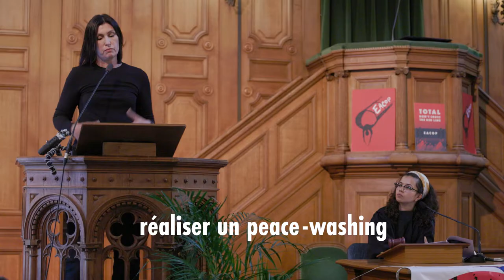Total sur le banc des accusés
350.org, GreenFaith et des organisations partenaires ont organisé récemment à Paris un procès public de Total. Des témoins ont été appelé.e.s pour témoigner des impacts climatiques et des violations des droits humains dont Total est responsable.

Total savait depuis 1971 que ses activités contribuaient au dérèglement climatique. Au lieu d'agir, Total Energies continue d'aggraver la crise climatique et les guerres dans le monde à travers des projets de combustibles fossiles comme EACOP, Mozambique LNG ainsi que leurs activités pétrolières et gazières en Russie.

Témoins :
- Svitlana Romanko - Militante ukrainienne pour le climat, Stand with Ukraine.
- Evêque Nathan Kyamanywa - GreenFaith, Ouganda
- Baraka Lenga, activiste climatique - Fridays For Future Tanzania
- Dominika Lasota - activiste climatique, Fridays For Future Pologne
- Leyla Larbi - SumOfUs
- Ilham Rawoot - Amis de la Terre Mozambique
- Pierre Larrouturou - Député européen

Experts :
- Lucie Pinçon - Directrice, Reclaim Finance
- Eva Sadoun - fondatrice, RIFT

Avocats :
- Sébastien / François de Cambiaire - Seattle Associés